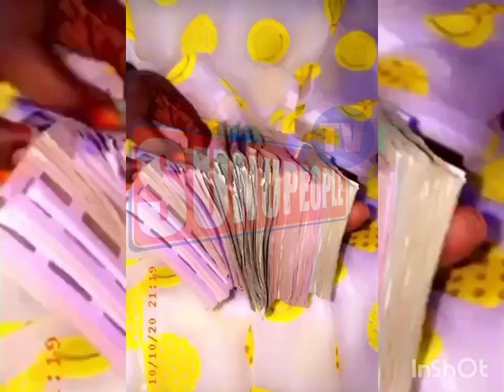Toute la vérité sur l’incroy@ble « Warougar » de Mbathio Ndiaye »10 millions, terrain almadie,voit